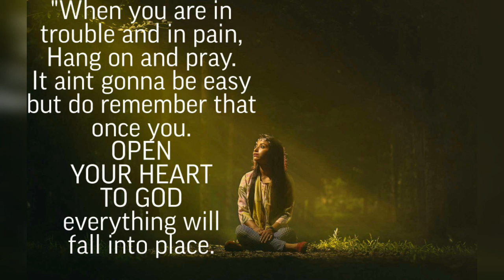" Never Give Up(motivational qoutes for hopeless)ofw moment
MOTIVATIONAL QOUTES FOR HOPELESS/ofw moment

"God makes a way when there seems to be no way. He will help you just ask because He knows. You will not be put to shame just trust in His word because God will guide you. Commit to Him, walk with Him, and continually talk to Jesus

Highly appreciated for all your support
Staysafe
Godbless 🙏